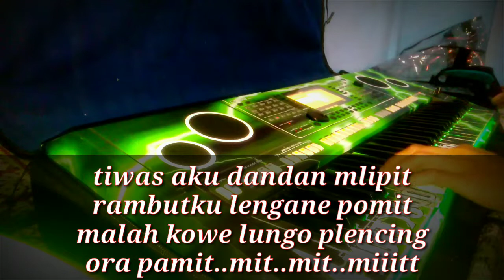Cintaku Sekonyong Koder - Manual Psr S770